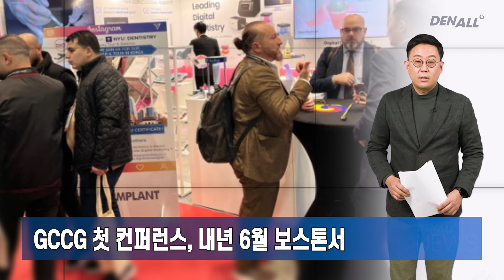[덴올뉴스] (주간핫이슈) 2024년 12월 1일 일요일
1) 의료인 면허취소법 개정안 “시기상조” [00:27]
2) 국회 보건복지위 법안소위 “계속 심사” 의견 [00:48]
3) 김예지 의원, 특정강력범죄 및 성폭력으로 사유 축소 개정 [01:10]
4) KAOMI, 전세계 범용 임플란트 가이드라인 제작 프로젝트 합류 [01:56]
5) GCCG 프로젝트, EAO·ITI·Osteology 재단 주축 [02:22]
6) KAOMI 김선재 부회장 첫 공식 미팅 참석 [02:48]
7) 지역적 편차 극복한 ‘글로벌 가이드라인’ 탄생 기대 [03:02]
8) GCCG 첫 컨퍼런스, 내년 6월 보스톤서 [03:11]